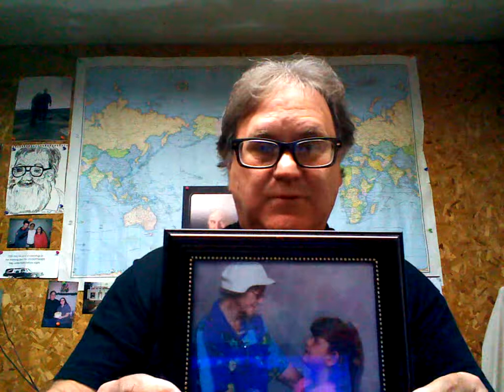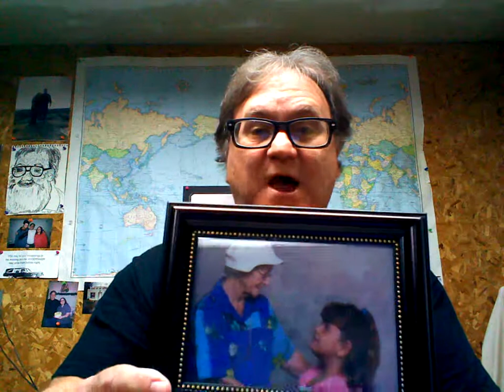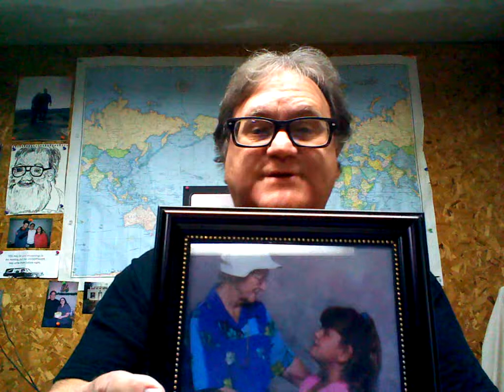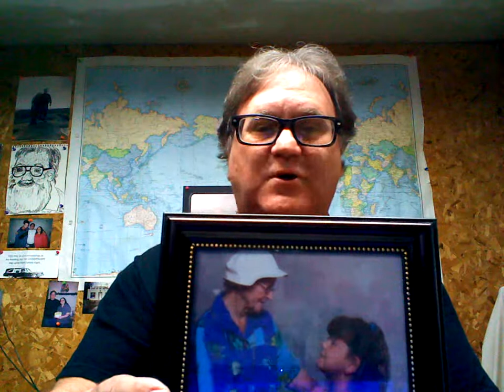Prophecy On G-20 New World Order.wmv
G-20 Global Goblins New World Order!